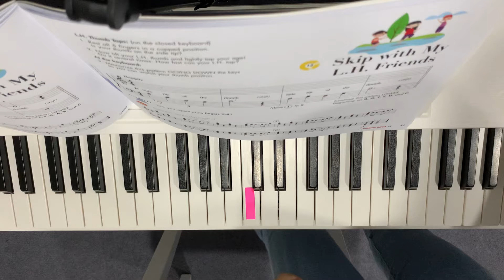Skip with my L.H. friends p.25 [Hal Leonard Lessons Book C]